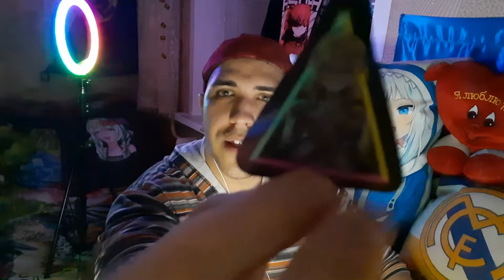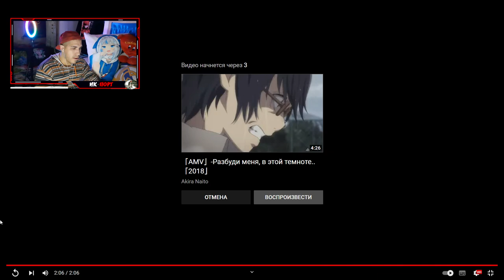Реакция на 「 AMV 」-Я гибну лишь от мысли, что я это всё потеряю..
За заказ большое спасибо Маширо )

► Видео из реакции: 「 AMV 」-Я гибну лишь от мысли, что я это всё потеряю..